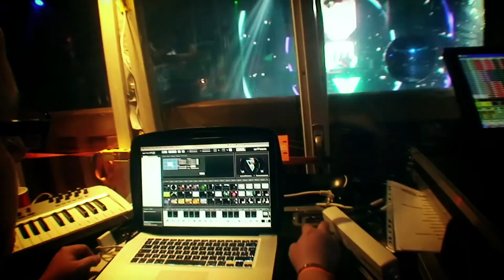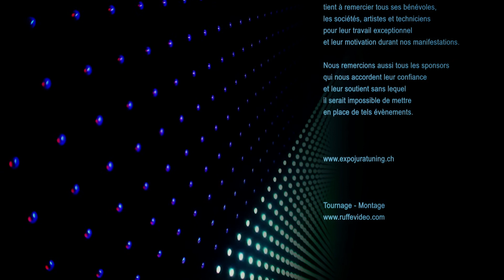Ultimate Cut HD - MEGA NEIGE PARTY 2012 - Saignelégier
Ultime montage de la Méga Neige Party 7 - version en full HD 1080p - images étalonnées.
Saignelegier Suisse. Staring : K-VIN - NICK LARSON - VICKY DEVINE - MADWAVE - MARCEL WOODS - PROPHE-C - OVERSIDE and Guest SHOWTEK.